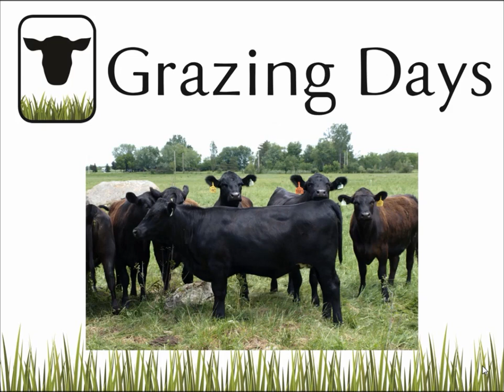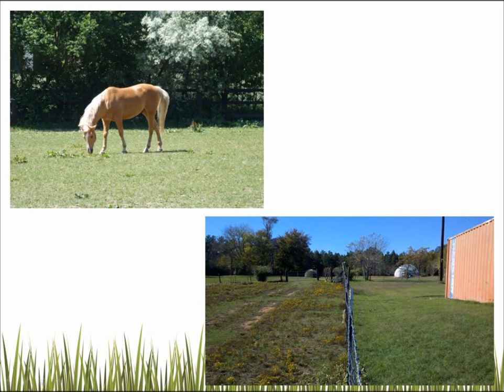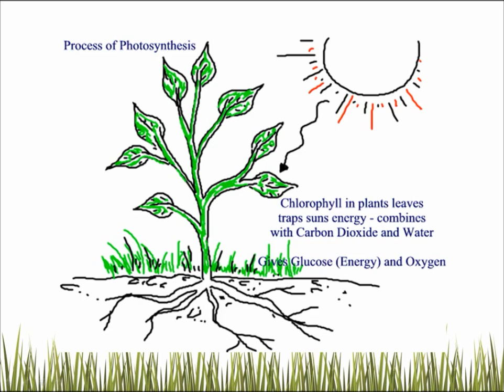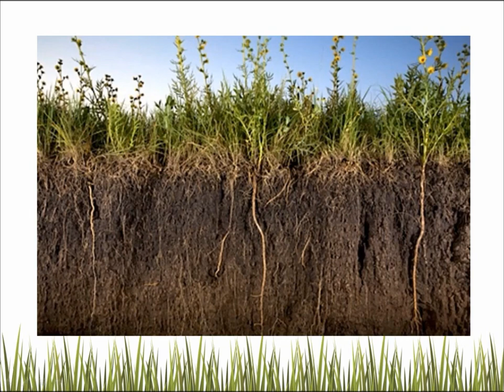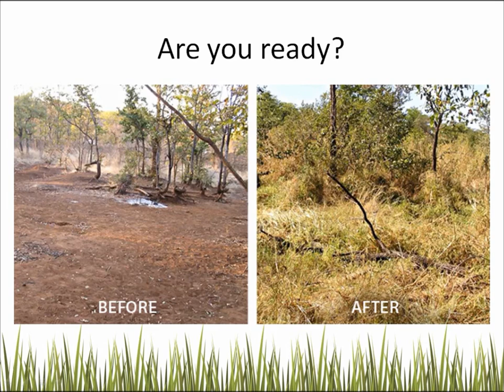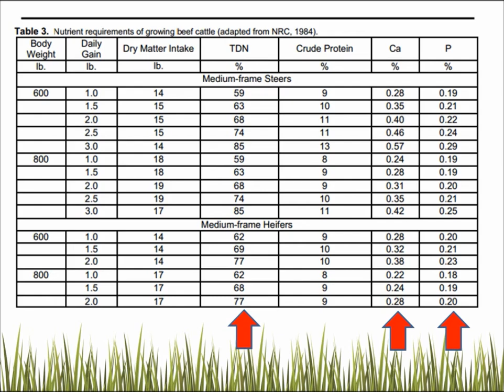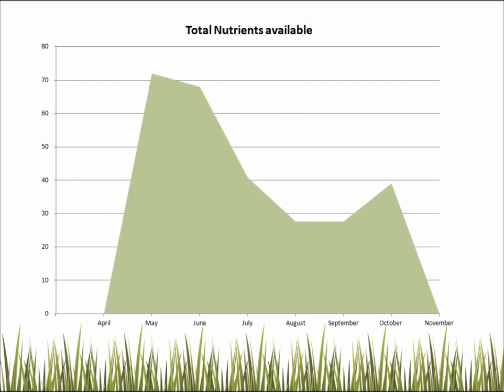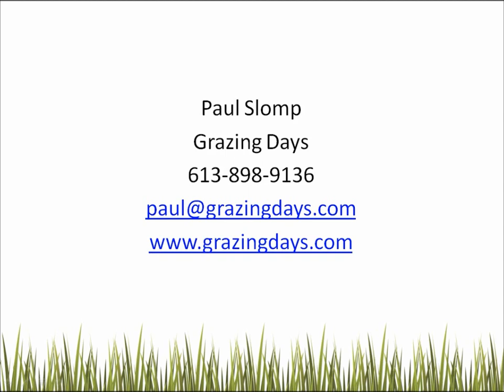Intensive Rotational Grazing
This is a presentation about the technique of intensive rotational grazing. This video talks about how intensive rotational grazing works and the intent and the science behind it. If you are thinking of using intensive rotational grazing on your farm, this is the video for you.